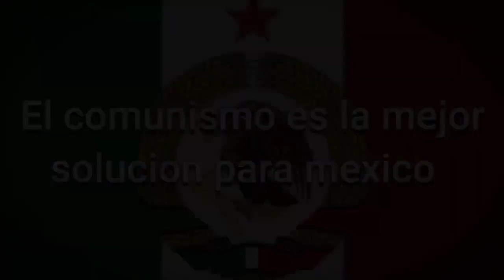Zowl explica por qué el comunismo es la mejor solución para México